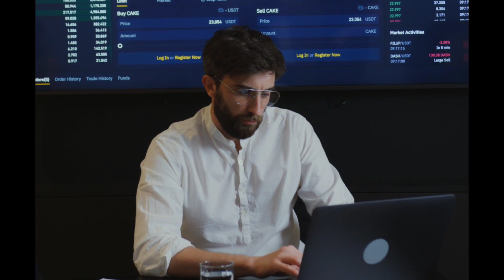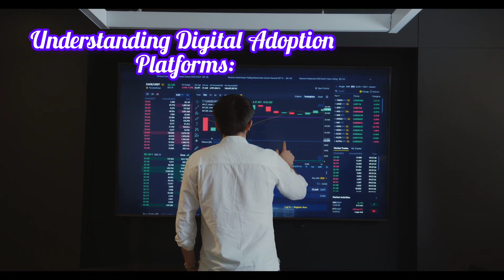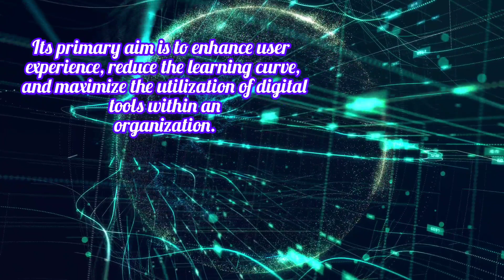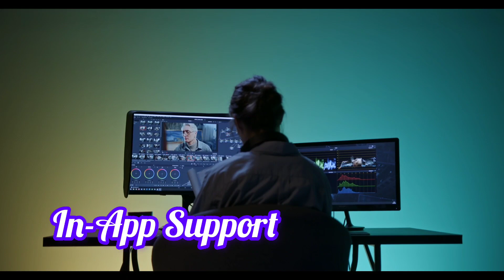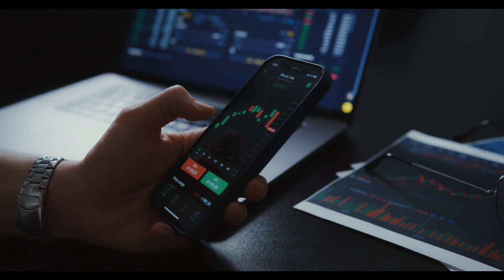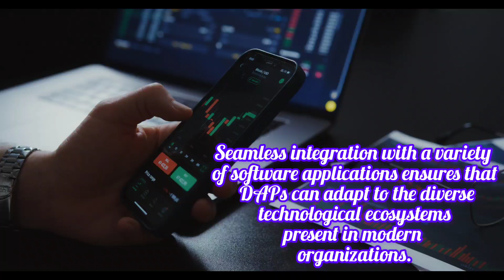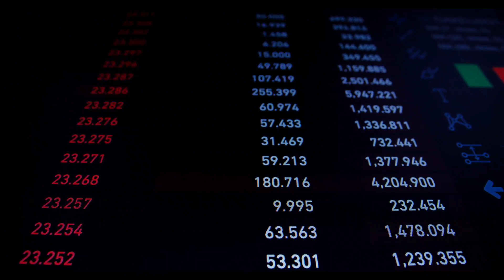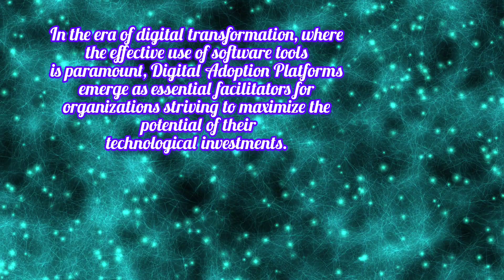An Overview Of Digital Adoption Platform And Their Significance | Digital Adoption Platforms | DAPS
A Digital Adoption Platform (DAP) is a software solution designed to streamline and enhance user onboarding and training processes for digital tools and applications. It provides interactive guidance, tutorials, and analytics to help users quickly adapt to and make the most of software, improving overall user experience and productivity.

here are some keywords

• Digital Adoption

• User Onboarding

• Software Adoption

• Technology Integration

• User Training

• Adoption Analytics

• Digital Transformation Tools

• SaaS Adoption

• User Experience Enhancement

• Technology Adoption Platform

• Onboarding Solutions

• Application Guidance

• Software User Support

• User Engagement Metrics

• Tech Integration Solutions

• Digital Skill Development

• Interactive Training

• Software Implementation

• Tech Adoption Strategy